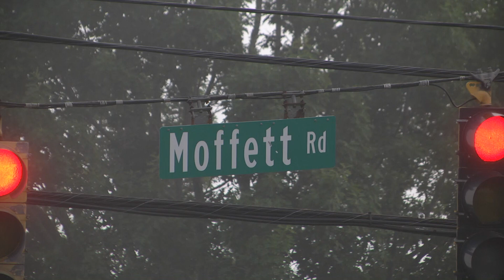Suspect recorded saying he ran red light in 2018 traffic homicide case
Michael Evans was formally arrested by Mobile Police more than a year after the deadly crash